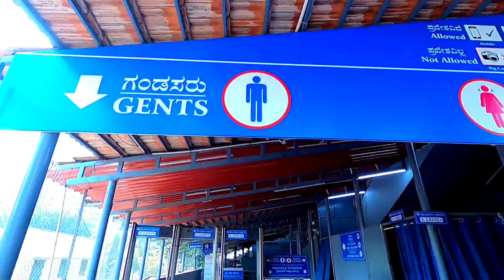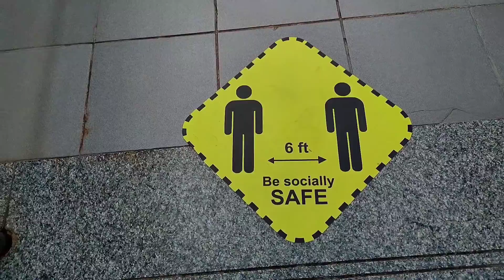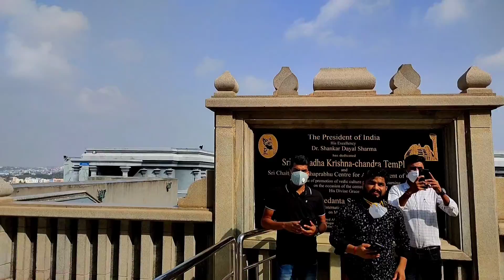Iskcon Temple Bengaluru Full Explore | Myrams Vlogs